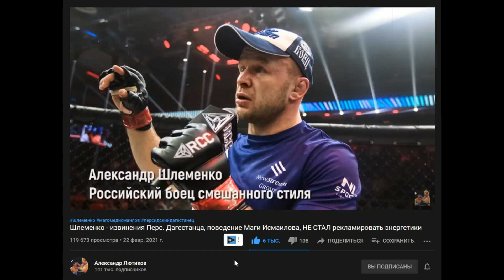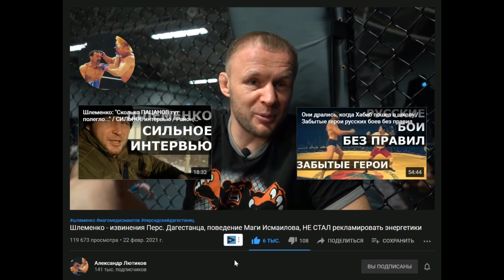ШЛЕМЕНКО - ПЕРСИДСКИЙ ДАГЕСТАНЕЦ МОЛОДЕЦ!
▶Всех приветствую! Тарасов бросил вызов бывшему сопернику Федору Емельяненко, Шлеменко о извинениях Перса
   единоборств.